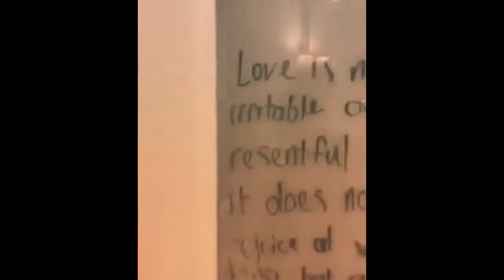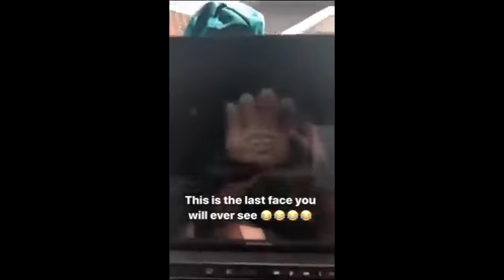Justin Bieber - Funny moments (Best 2018★) #2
Best and cute moments